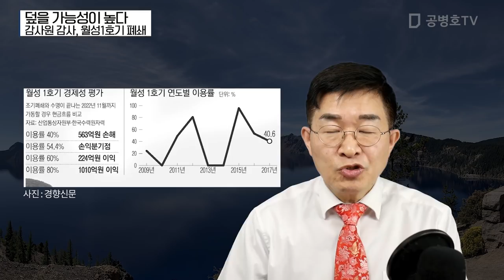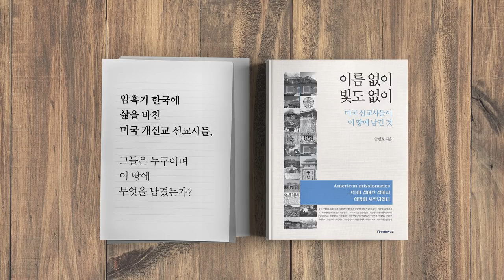덮을 가능성이 높다 / 감사원 감사, 월성1호기 폐쇄 [공병호TV]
덮을 가능성이 높다 / 감사원 감사, 월성1호기 폐쇄
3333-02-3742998 카카오은행 (예금주 : 공병호) / (텔레뱅킹 : 090 & 은행코드 : 90)